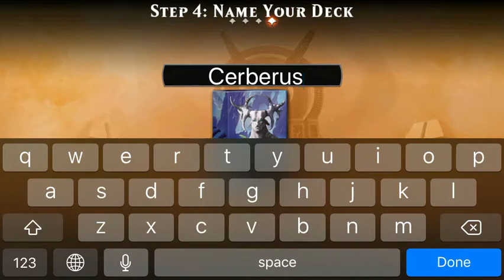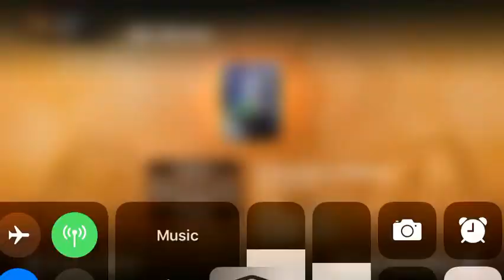BUILDING A DECK - Magic Duels Part 1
In this episode of Magic Duels, I build a deck. In the next episode, I will fight an opponent and try to win. Can we get 5 likes on this video?